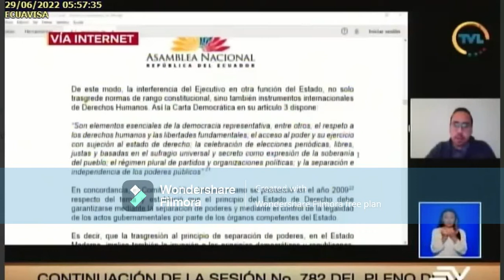Asamblea no aprobó la destitución del Presidente29062022Ecuavisa